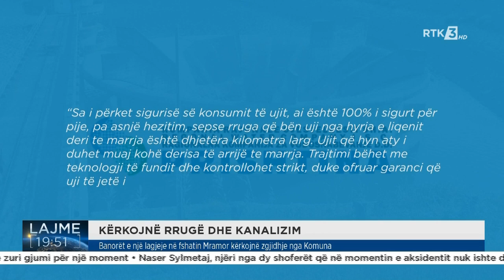Banorët e një lagjeje në fshatin Mramor kërkojnë zgjidhje nga Komuna